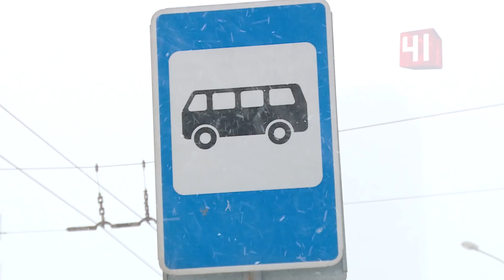Минус два автобусных маршрута / Новости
В Екатеринбурге отменят две популярные маршрутки
В новом году пассажиров общественного транспорта ждет много неожиданностей
Приехали. Власти начинают перекраивать маршрутную карту города. Первыми коснутся изменения тех, кто ездит на маршрутках 04 и 024. С перевозчиками, работающими на этих направлениях, решено не продлевать контракты. Главный аргумент - на этих линиях работают дублирующие маршруты. Так мэрия решила экономить и постепенно готовиться к масштабной реформе.